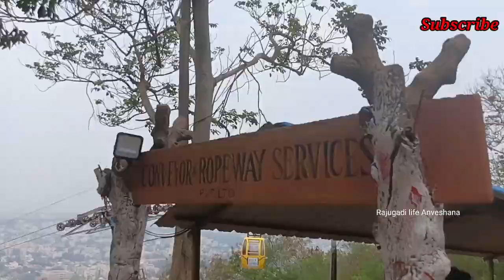కైలాసగిరి పై గల అద్భుతలు అన్ని చూద్దాం|| Kailasagiri view||Rajugadi life Anveshana